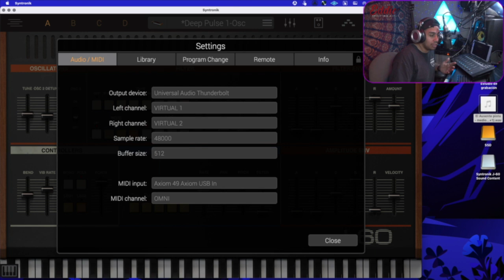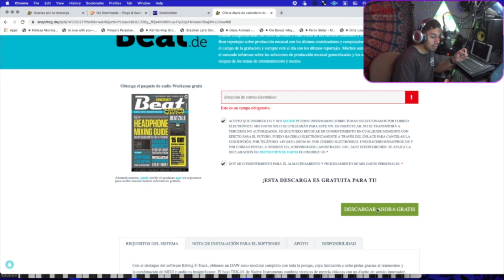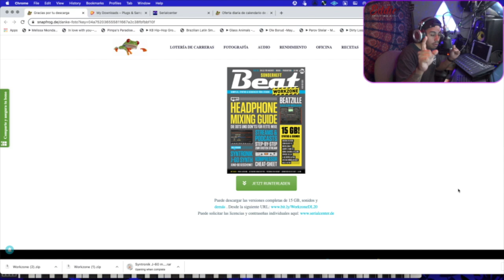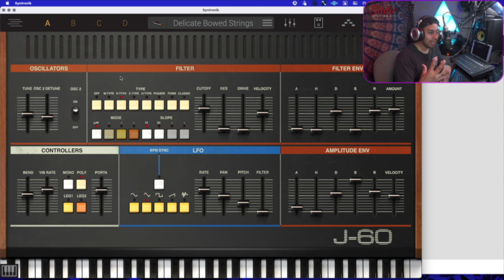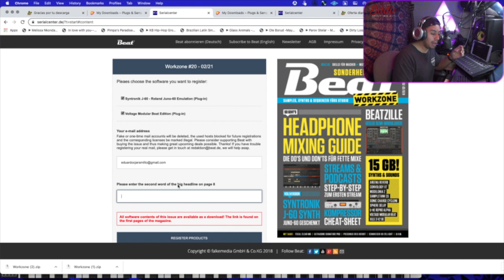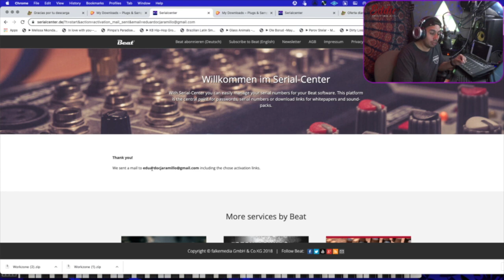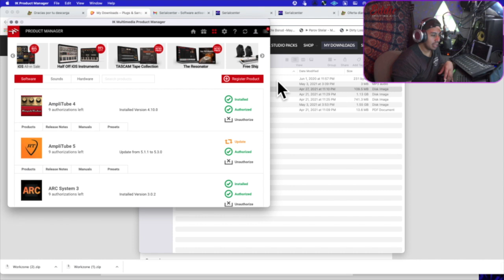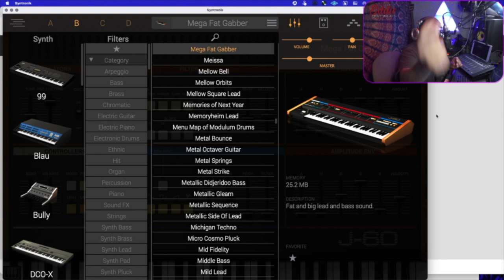🚨Increíble REGALO: Ik Multimedia FREE J-60 🤯 100% GRATIS solo por unas horas | FREE VST Juno Synth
UNA DE MIS EMULACIONES FAVORITAS por parte de IK Multimedia J-60 está completamente GRATIS solo por unas horas asi que no pierdas el tiempo y apurale a obtener tu licencia.
Si eres Beatmaker, musico o productor musical, esto es para ti.